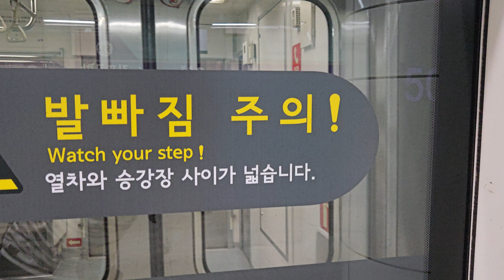서울교통공사 5호선 570편성 마천행 김포공항역발차영상